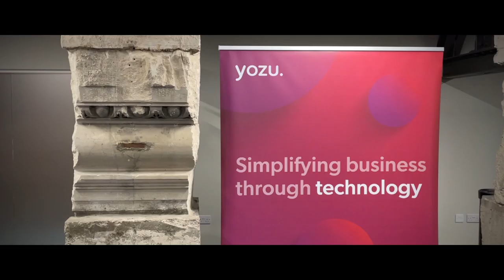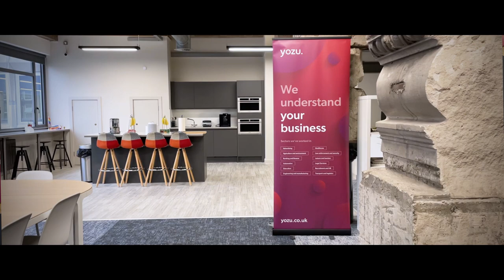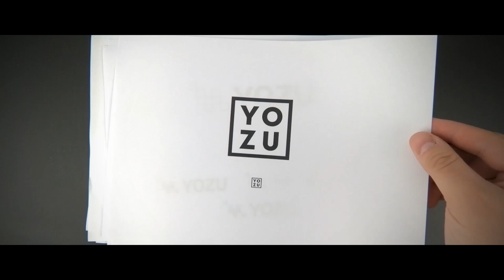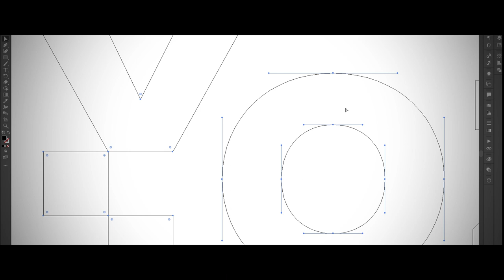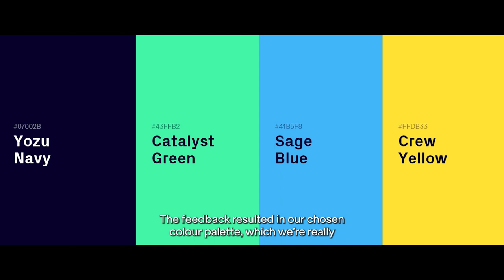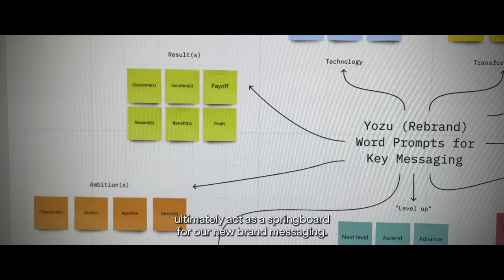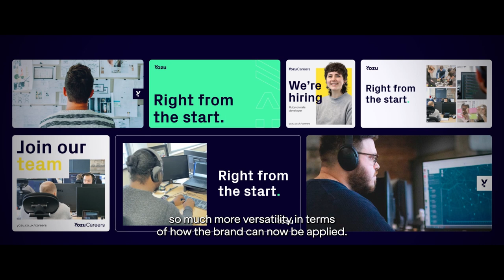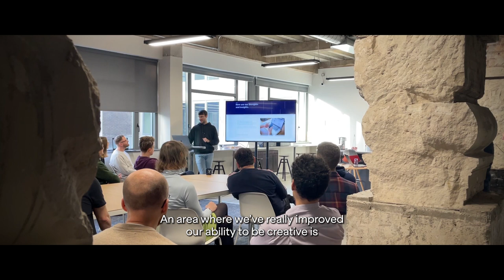Yozu | Rebranding Documentary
Find out how our team followed a practical design process to create our new brand!